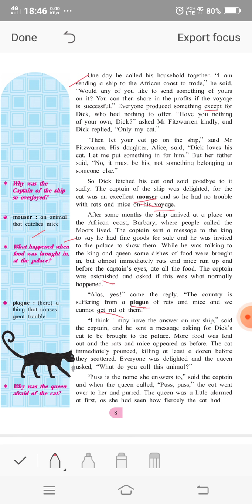class 8 th sub - English Topic - Dick Whittington and his cat [ part 3]